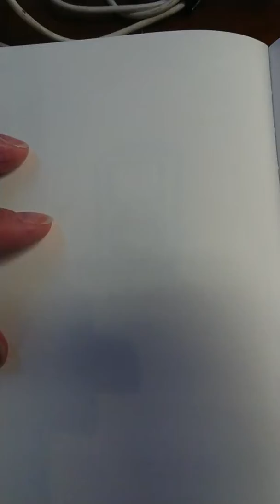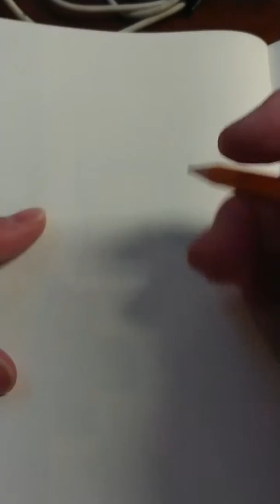31 January 2020